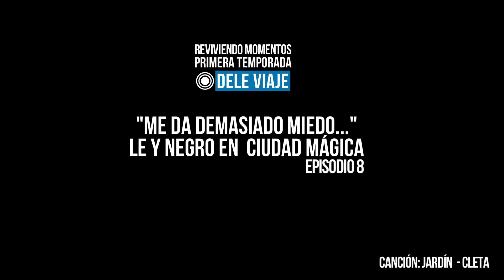Le y Negro en Ciudad Mágica (T1 - Episodio 8)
REVIVIENDO MOMENTOS 1RA TEMPORADA
Escena de Le y Negro en Ciudad Mágica
Grabado durante un turno en Parque República Dominicana, San Francisco de Dos Ríos, San José